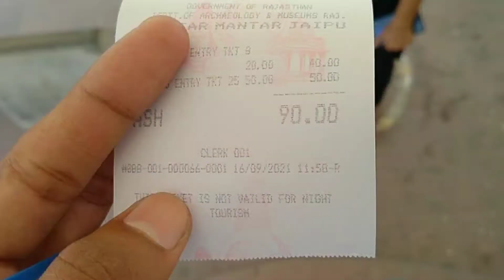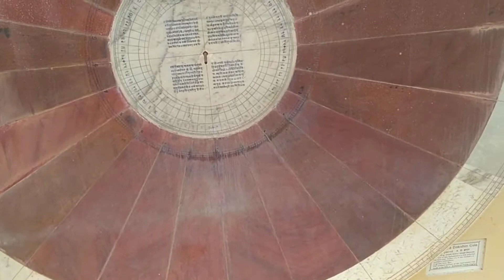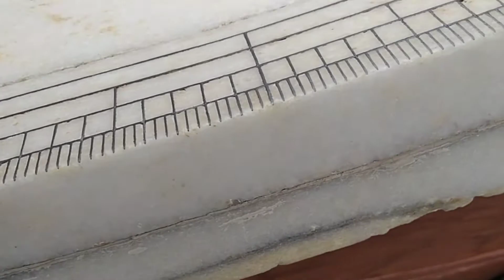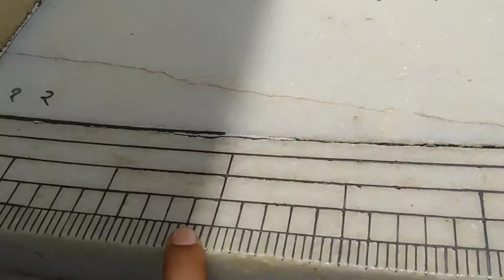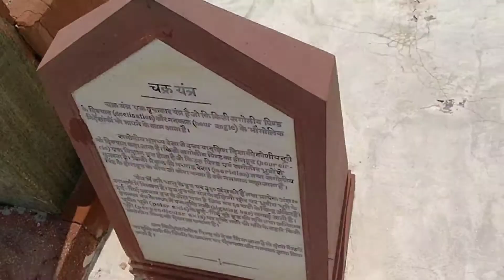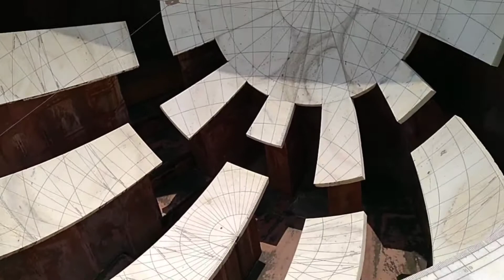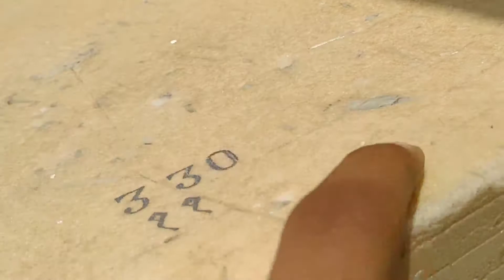जानिए जंतर मंत्र का रहस्य|| jantar mantar ka Raj|| jal Mahal ki masti || jaipur|| jalmahal in Jaipur